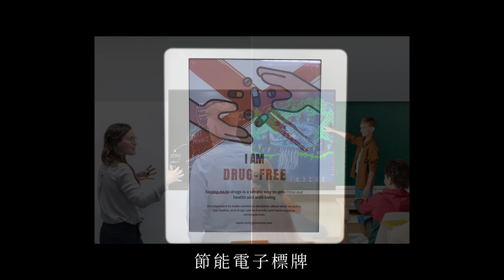富動科技 | 企業形象影片 永續經營ESG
Video source:pexels&pixabay